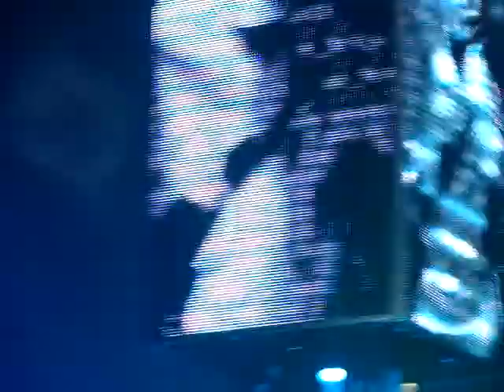Muse @ Pavilhao Atlantico - Resistance